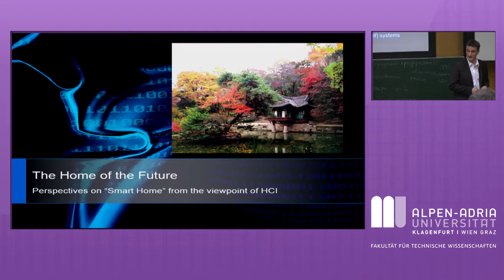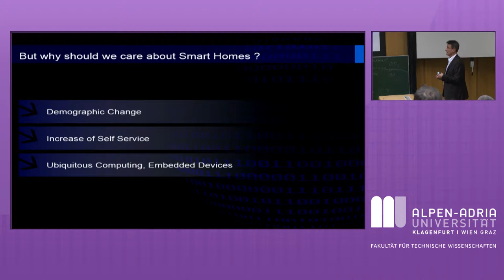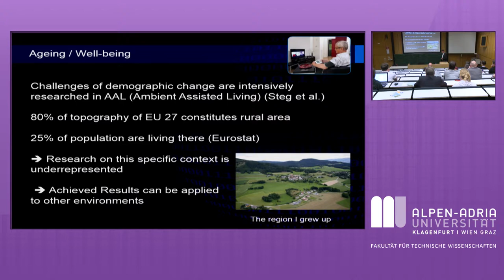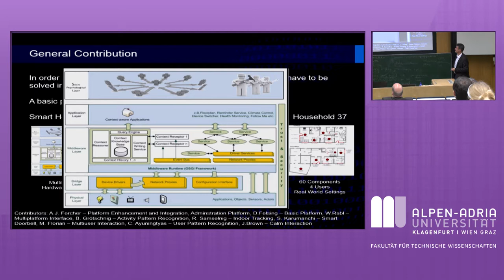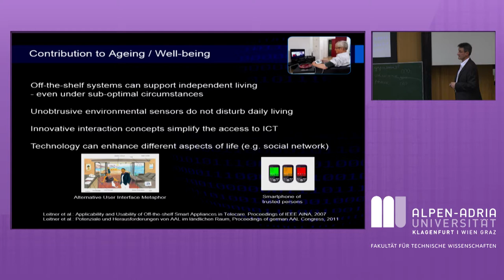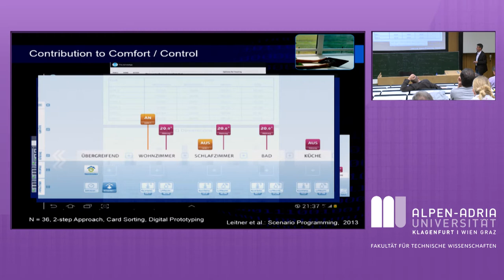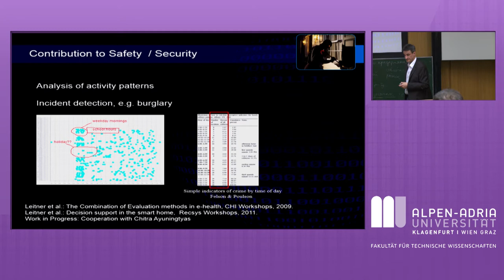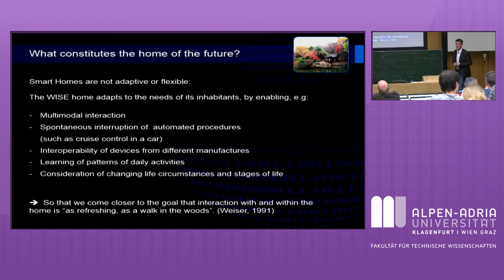Gerhard Leitner: The (Smart) Home of the Future